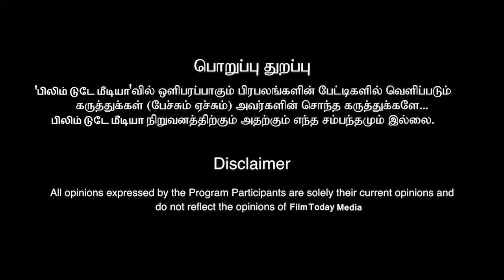விஜய் அரசியலுக்கு வரவேண்டாம்-சரத்குமார் வந்தே தீருவேன்-விஜய்.ரசிகர் கூட்டம் ஓட்டாக மாறுமா?